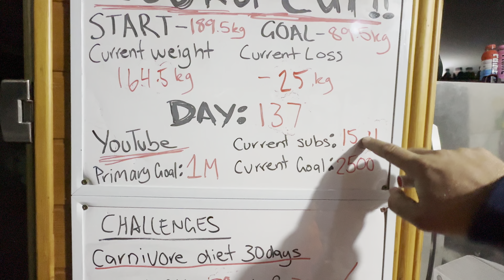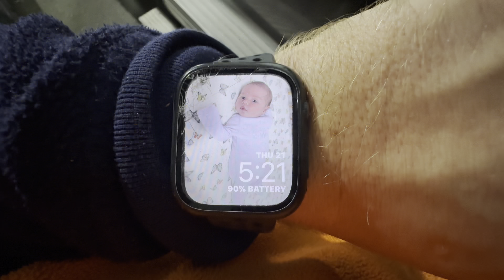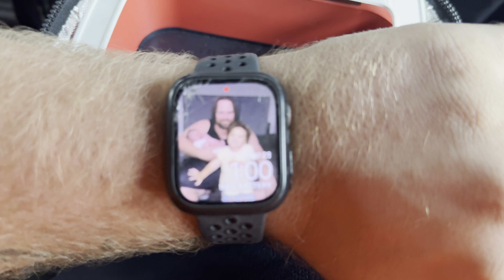100kg Cut - Day 137 (7 Day Water Fast Prep)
I’m Dylan and my goal is to lose 100kgs!!! (220.4lbs)
My starting weight was 189.5kg (417.7lbs)
My current weight is 164.5kg (362.6lbs)
Giving me a current total weight loss of
25kg (55.1lbs)
I’m a 31 year old truck driver from Sydney, Australia
A Dad to 2 beautiful girls! I’m currently posting everyday showing my day to day life. I have a home gym so I’ll be showing you my workouts while I’m on a 100 kg cut. Over the past few years I’ve been on a weight loss journey with many ups & downs but I’ve committed this time to a 100kg cut wanting to become a healthier fitter person not only for myself but to be better for my kids.
When I have a bit of spare time I like to go fishing,4x4ing & finding nice spots to fly my drone.
Regularly like to BBQ/Smoke meats so that’ll also be featured in my videos sometimes.

Also come follow my other socials